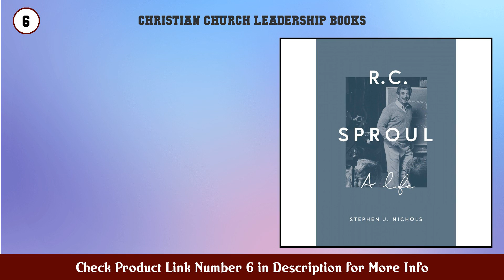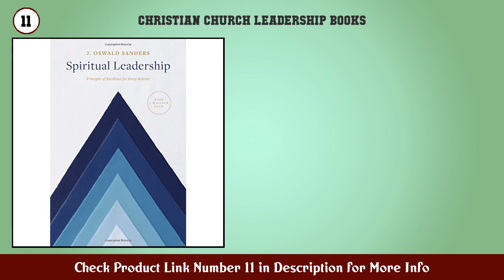Top 10 Christian Church Leadership Books to buy in USA 2021 | Price & Review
Best Christian Church Leadership Books to buy in U.S.A

 Find the links below to buy these products:

 1. Let Us Dream The Path to a Better Future

 2. Lead 12 Gospel Principles for Leadership in the Ch...

 3. Systematic Theology An Introduction to Biblical Do...

 4. The Maxwell Daily Reader 365 Days of Insight to De...

 5. The Emotionally Healthy Leader How Transforming Yo...

 6. R C Sproul A Life

 7. Canoeing the Mountains Christian Leadership in Unc...

 8. Letters to the Church

 9. A Church Called Tov Forming a Goodness Culture Tha...

 10. Corporate Worship How the Church Gathers as God s...

 11. Spiritual Leadership Principles of Excellence For...

 12. Leadership and Loneliness

 13. Gospel Driven Ministry An Introduction to the Call...

 14. Deep Discipleship How the Church Can Make Whole Di...

 15. Developing the Leader Within You 2 0 Workbook

 Content of this Video:

10 best products to buy Christian Church Leadership Books U.S.A

 Top rated Christian Church Leadership Books in U.S.A